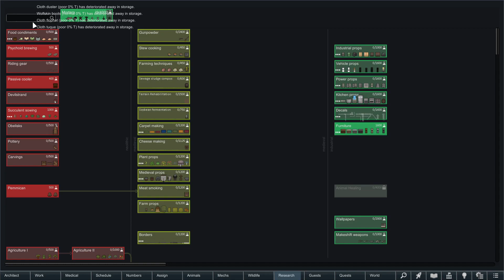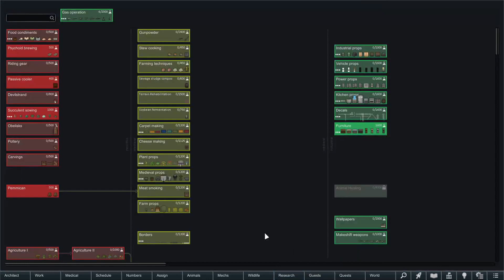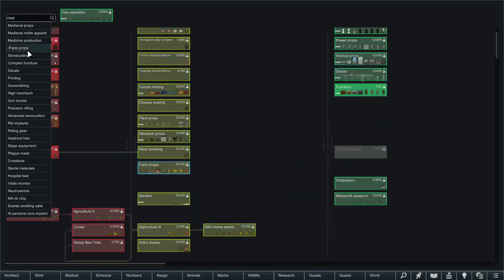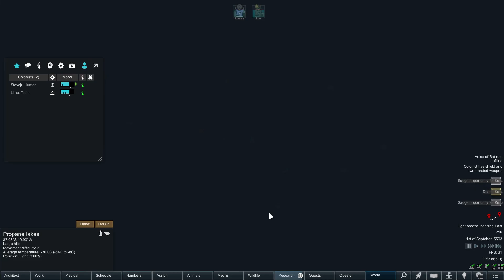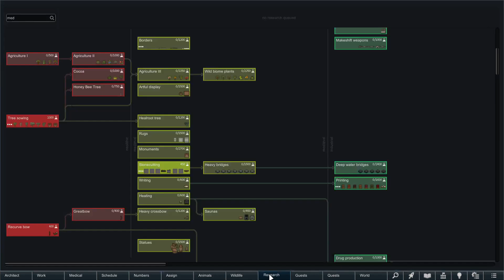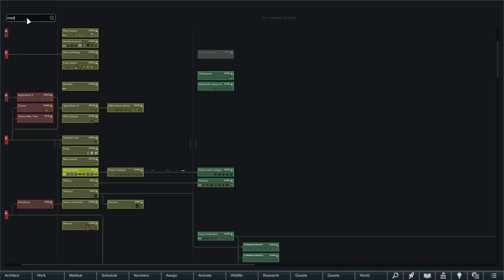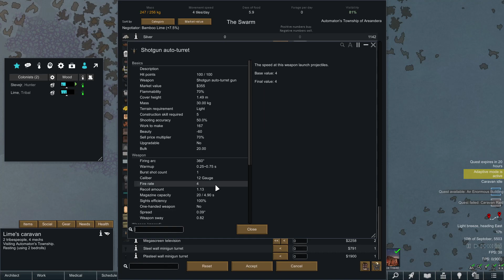Rimworld: Empires and Propane: Combat extended 500% Propane lake (LiF) S2:EP5: First trade run!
This Rimworld run has a main premise it's a tribal solo start (obviously can recruit) 500% Commitment mode (Losing is fun empire war start) propane lake that is treated as an ice sheet (due to it's wild life being propane based organics excluding a few things still though I just wanted the extra challenge). Basically just makes it a harder ice sheet with some pretty looks of course with C.E (Combat extended) to spice it up since I also won't lie I don't find a lot of full "let's plays" with C.E and either propane lake starts so why not both? Also for the Vanilla Psycasts Expanded (Great mod by the way) we can only buy(steal,find,etc just no selecting!) our psycasts forces us to play the game and to travel! ON top of that we can only level 6 times in total so we can't get super psycasters without using psylinks! All of the 238 mods will be shown in this episode (do not install the "Kill For Me" mod it has minor conflicts in this pack other than that little to no issues) but all of them I actually did some testing and research to make this into basically A HUGE vanilla+ let's play I hope you enjoy!

Rimworld is a story generator or if you see it the way I do a future/post apocalyptic based dwarf fortress (more accessible as well less nitty gritty mechanics and detail)Is pretty damn cheap and actually releases finished content for how many hours I've spent on it anyways! it has a pretty in depth lore but I'm not here to tell the story but what you might be seeing basically you crash land on a world or start as one of generations of said survivors or settlers of said planet and basically to survive and get off of it. Of course if you are an out of box thinker I'm sure you will find many other ways to survive the rim good look out there crashy!